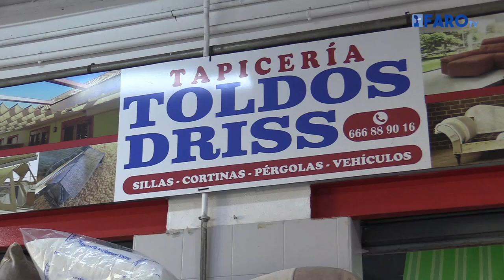La tapicería, un negocio que se está perdiendo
Driss pide ayuda a la Ciudad Autónoma para revitalizar el Mercado Central.

Redacción y locución: José Ramón Ponce